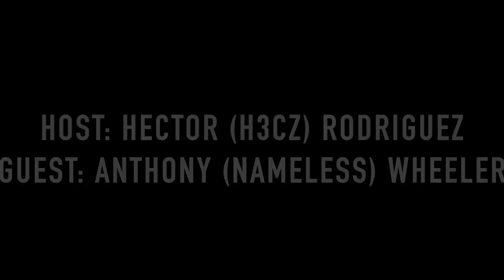2021 Call of Duty Bubble | Anthony "Nameless" Wheeler | The Eavesdrop Podcast Ep. 66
Please take the time and vote for your friend HECZ (me)

Thank you to Nameless for coming on The Eavesdrop this week!